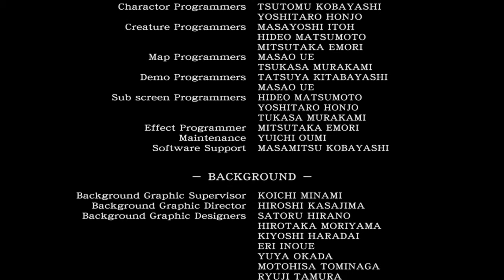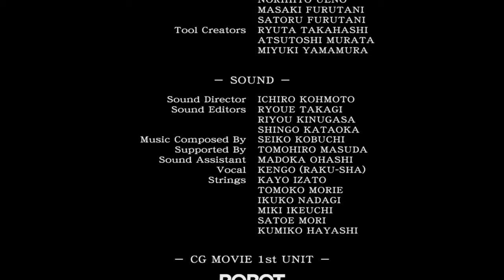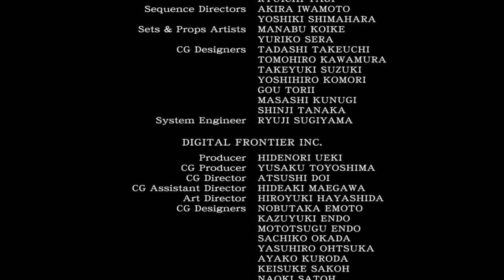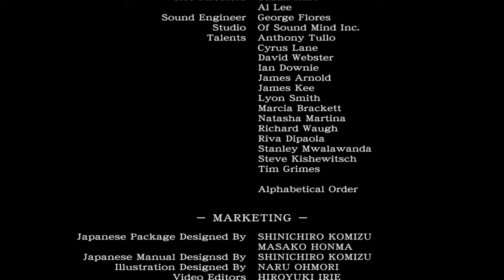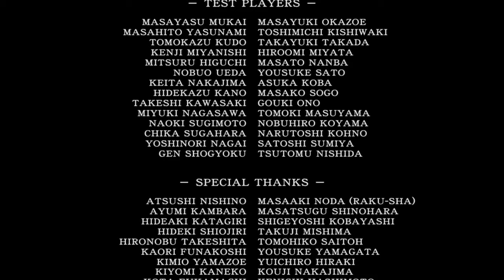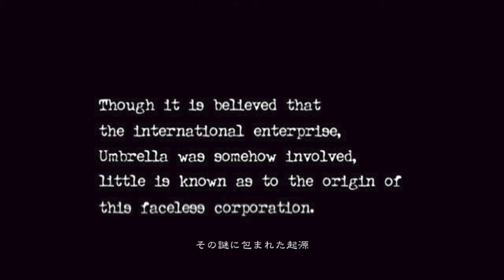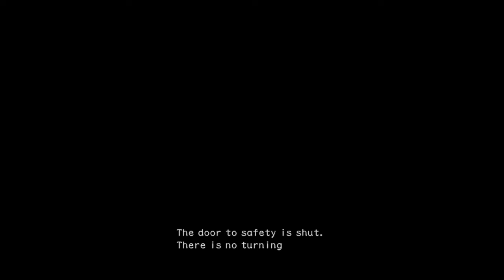【エンディング】#21 女王ヒルを倒して脱出できるか！？物語は森の洋館へつづく・・・【バイオハザード0 HDリマスター】